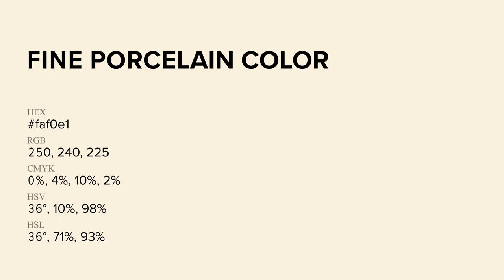Fine Porcelain color faf0e1 hex Cool Yellow color faf0e1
What color is Fine Porcelain ? faf0e1 hex, Cool Yellow color faf0e1

Hex faf0e1 Color Code is also known as Fine Porcelain color

Hex faf0e1 Color code in RGB color code model is created after adding 98.04% red color, 94.12% green color and 88.24% blue color.
Hex faf0e1 Color code in CMYK color (process color) code model is generated after subtraction of 0% cyan, 04% magenta, 1% yellow, 02% black.